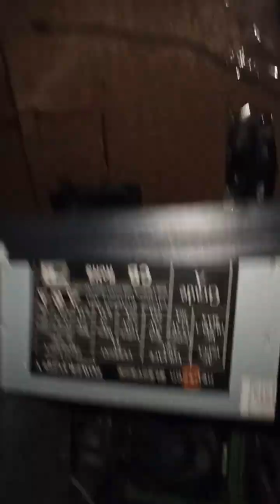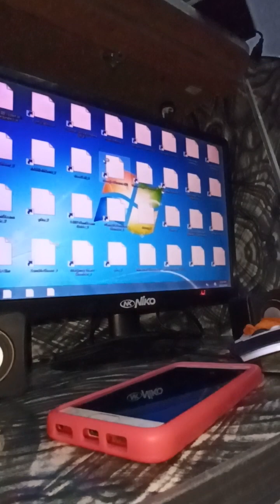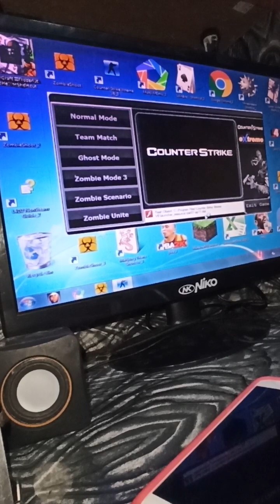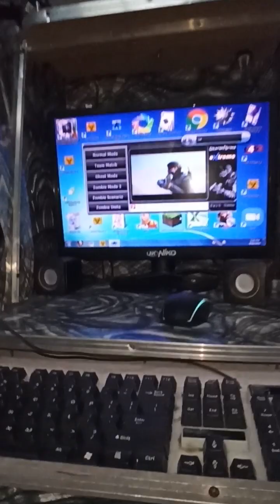Computer processor linisan